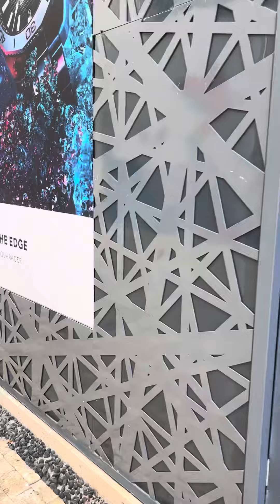￼ ￼ Playa Del Carmen￼￼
A little bit of downtown on fifth Street￼